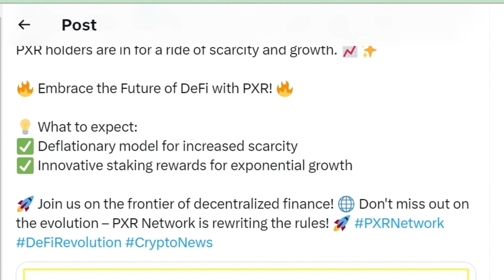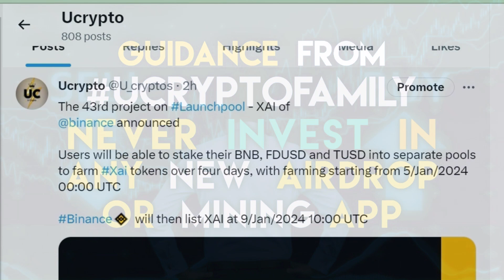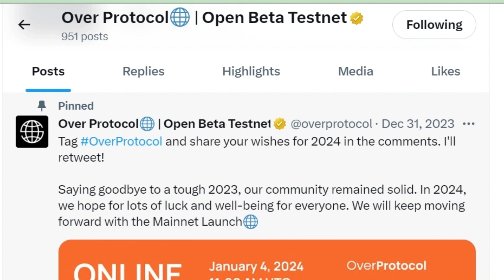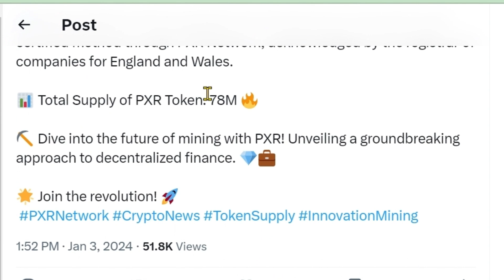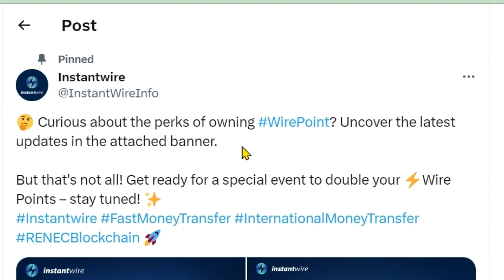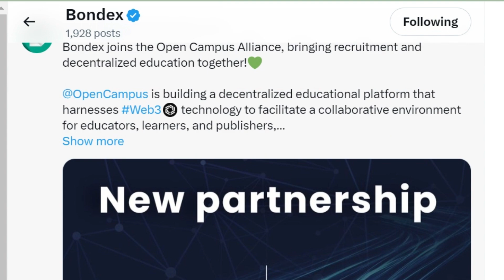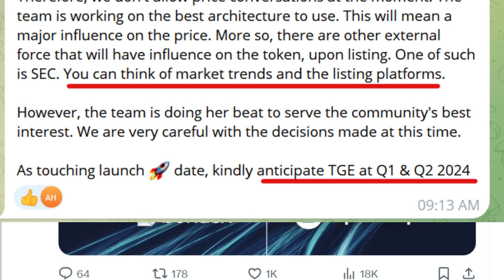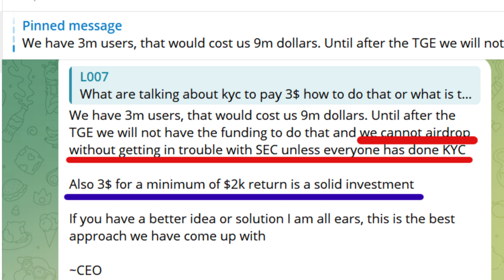BONDEX KYC FEES ? | PXR TOTAL SUPPLY | INSTANTWIRE USD CONVERSION